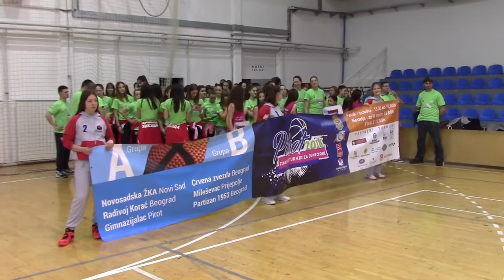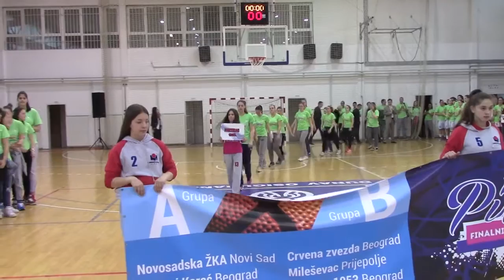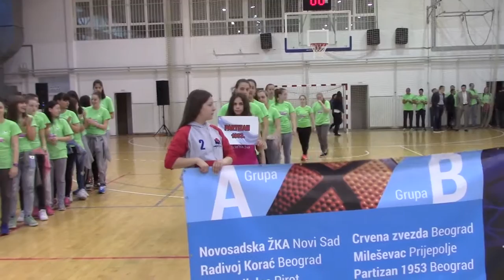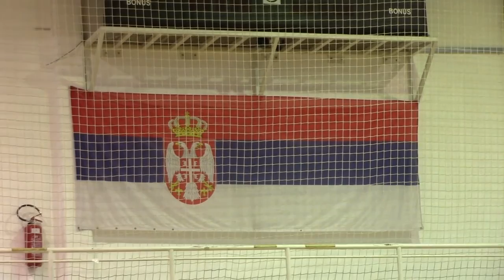Prvenstvo Srbije u kosarci za juniorke 20. 05. 2016.